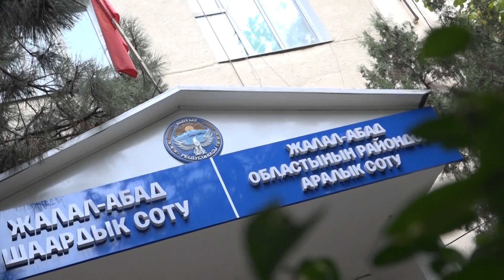Региондордо уй талаш башаталган